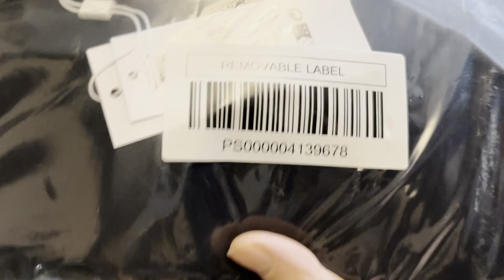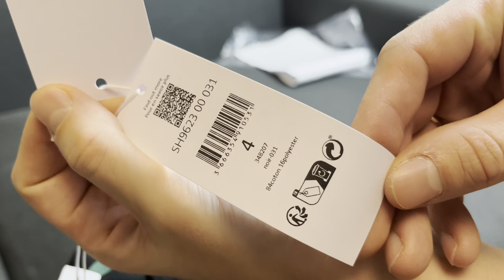Свитшот Lacoste SH9623 Sweatshirt оригинал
Ищи свитшот по ссылке в закрепленном комментарии